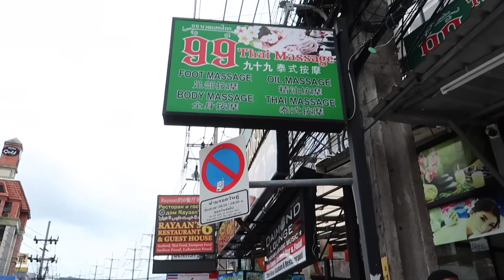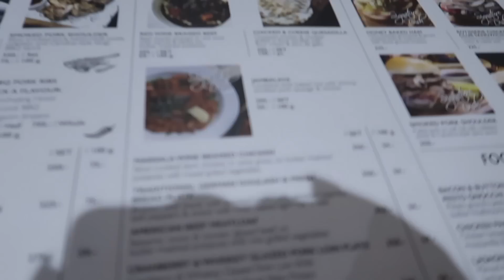THE TRIP OF A LIFETIME. | THAILAND VLOG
XO,
Kyra

 PRODUCTS MENTIONED:

Selfie Tripod